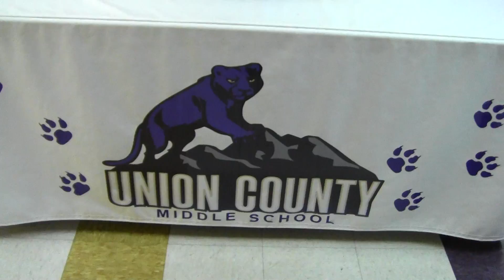UCMS Morning Announcements 3/23/17